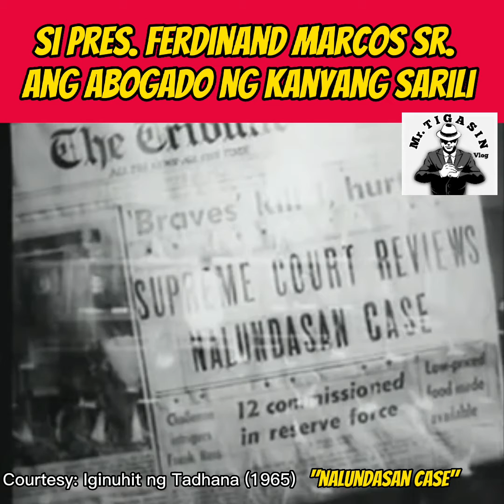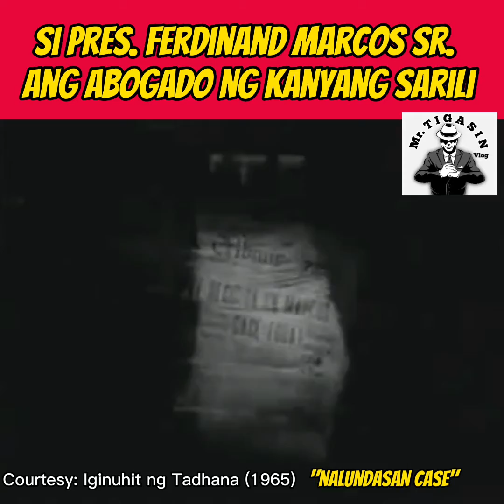Pres. Ferdinand Marcos Sr. Laban sa Nalundasan case | Mr. Tigasin vlog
Pres. Ferdinand Marcos Sr. laban sa Nalundasan case